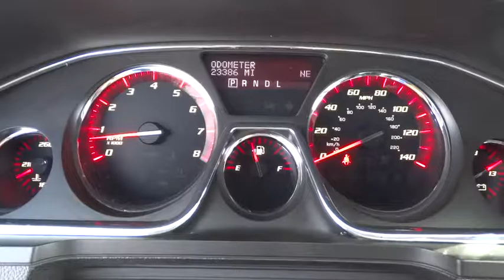2015 GMC Acadia San Diego, Escondido, Carlsbad, Temecula, Palm Springs, CA 740485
2015 GMC Acadia

1515 Auto Park Way N

Fully serviced and inspected. Balance of new car warranty to  next owner. Immaculate.